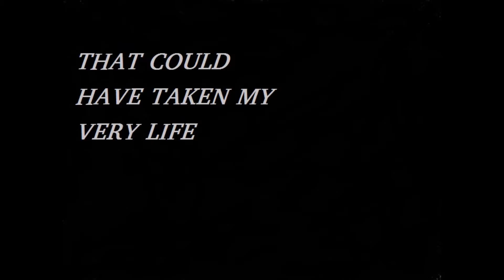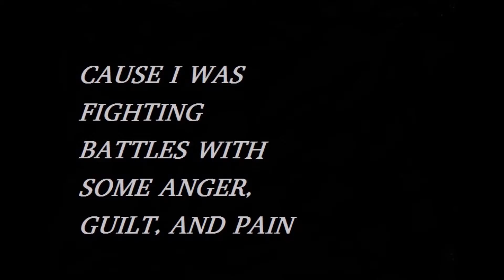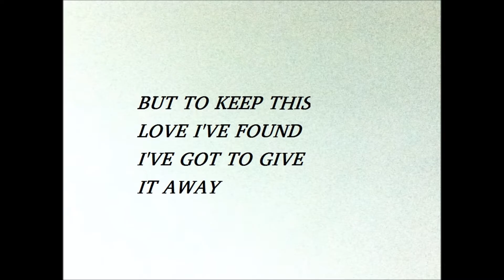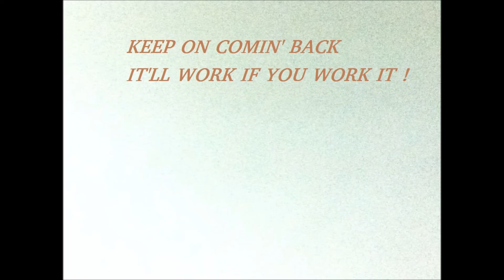KEEP ON COMIN' BACK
Same song as "His Love", but with a different hook.
If you or someone you love has had issues with addiction, you'll want to listen to this Lyric.